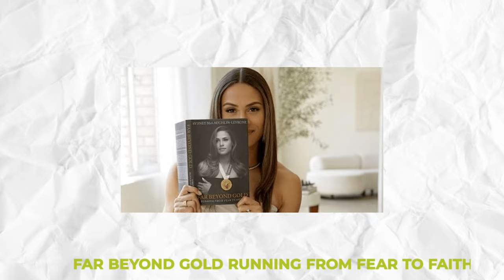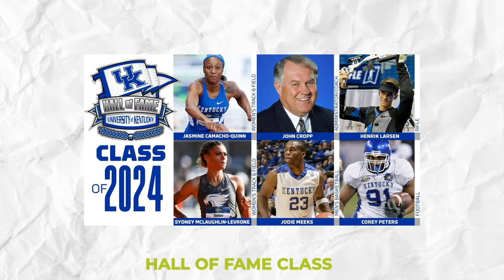Sydney McLaughlin JUST EXPOSES The DARK SIDE Of Track and Field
Sydney McLaughlin OPENS UP About The DARK SIDE Of Track and Field

It has indeed been a wonderful year for her. In fact, incredible may not just be enough descriptor for how great 2024 shaped up for her. But, okay, let’s settle with ‘amazing’. And because Sydney McLaughlin-Levrone is more than amazing, she closed the season just as remarkably.

After breaking her record in the 400-meter hurdles for the fifth consecutive time and anchoring Team USA to a win in the women’s 4 by 400 relay at the 2024 Paris Olympics. She still was not content to end the season on that note. Instead, she aimed to improve her personal bests in the 200-meter and 400-meter events.